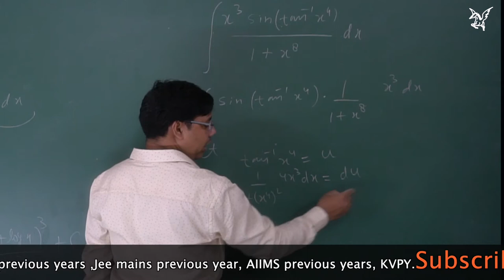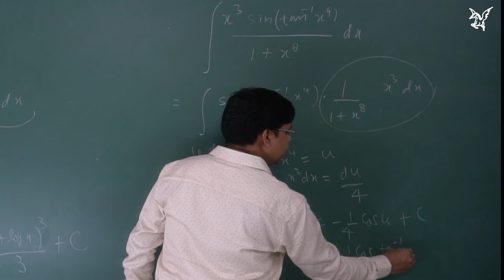NCERT|Exercise 7.2|Q37|Method Of Substitution